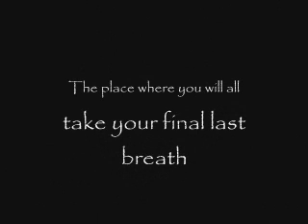Island Of A 1000 Deaths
This is a video about a song I wrote which was inspired by ANTHONY BOURDAIN on his show NO RESERVATIONS.  I thought it made a great title when he said it on his show so I wrote a song about it.  It is my longest song I have ever written at about 13 minutes...if you can get through it all.  I'm not sure if it's another masterpiece or the worst song on the CD.  It starts out pretty good...guess I'll call this the extended version.